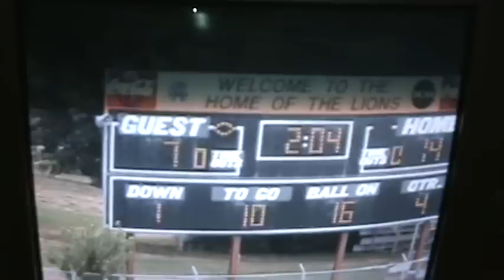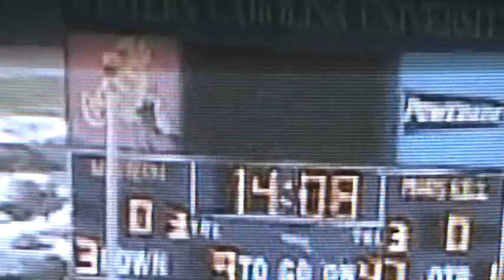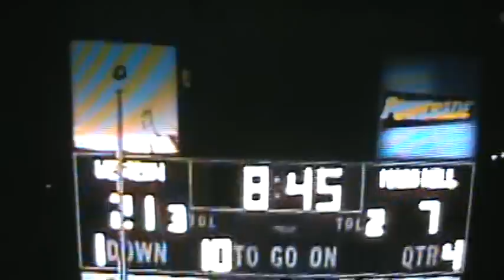Football Highlights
Mars Hill Football, Anrae Fevrier 52 Highlights